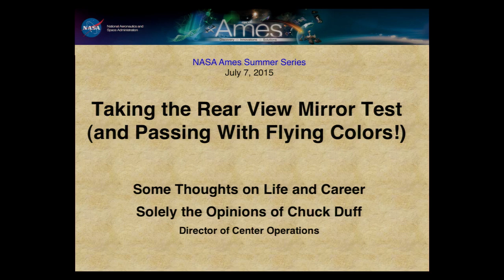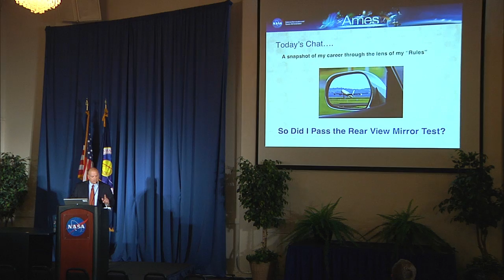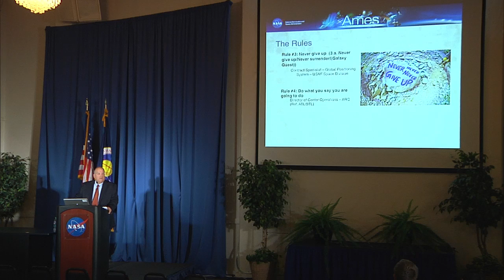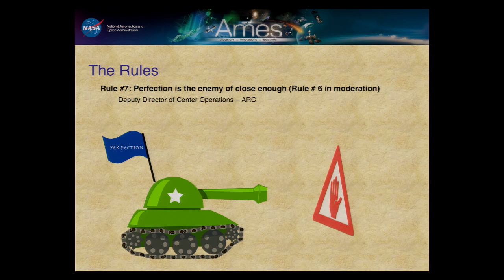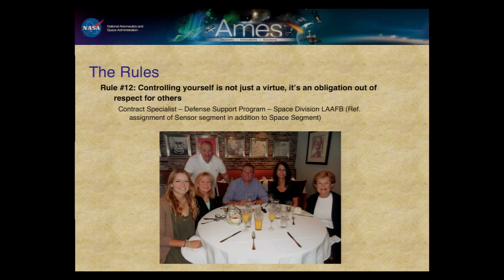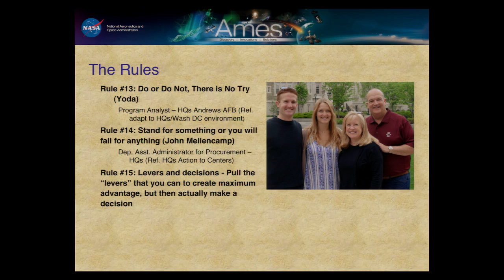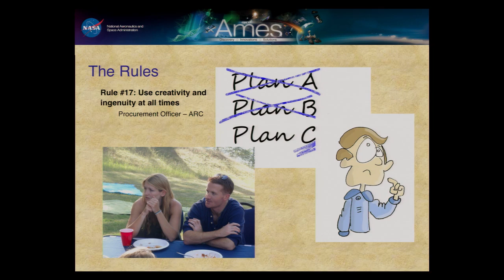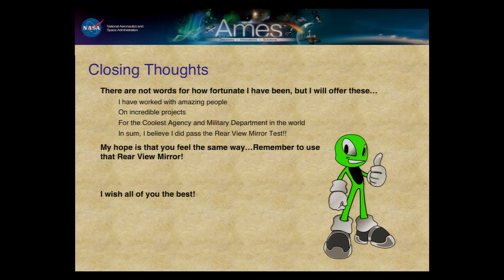Chuck Duff - Taking the Rearview Mirror Test and Passing with Flying Colors!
NASA Ames 2015 Summer Series. A strong mission guides actions and conduct, and focused guidelines can help achieve great objectives. Chuck Duff is the former Director of Center Operations at NASA Ames Research Center, one of the nation's premiere aerospace research laboratories.

Break-through aeronautics and space exploration R&D and leading edge missions would not be possible without great Center operations support. Duff shares the rules that he has learned through his rich career at NASA and the United States Air Force.